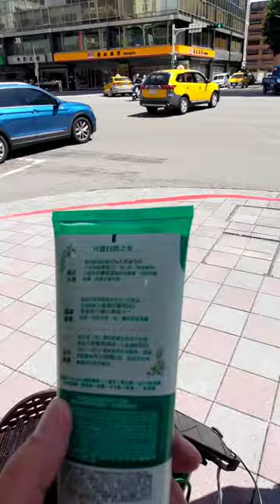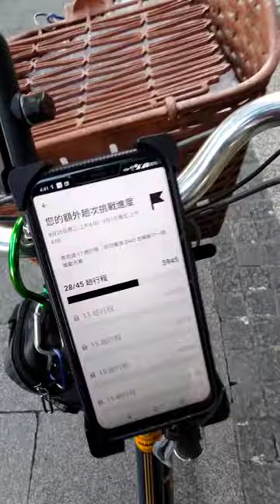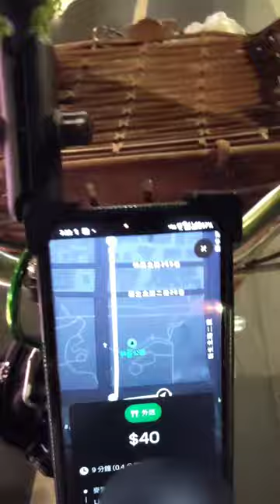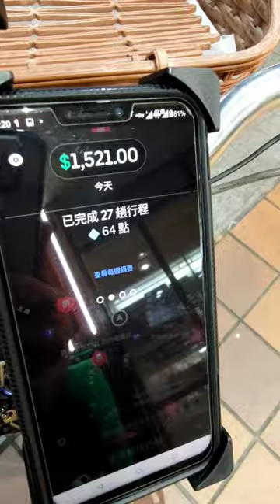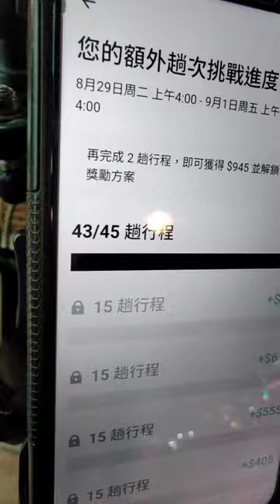今天跑了午、晚兩個餐期，還是差兩單，沒能拿到趟獎！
本想今天午、晚兩個餐期都跑應該有機會可以拿到第一階趟獎，沒想到，就差個兩單！

從八點等到八點半，系統硬是不派單給我。

不過，老實講，我後來回到家想，我應該要去老地方等等看，或者去麥當勞等等看才對，不應該在寧夏夜市等。

因為我在麥當勞、老地方的取單率應該會比較高才對。